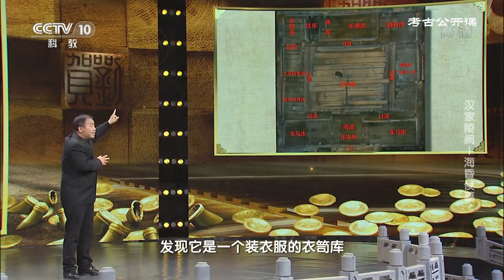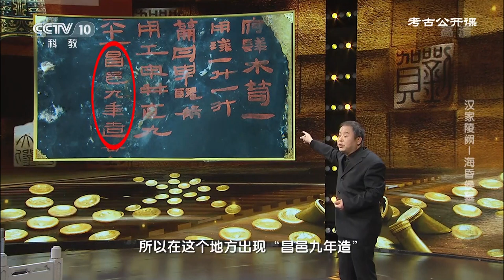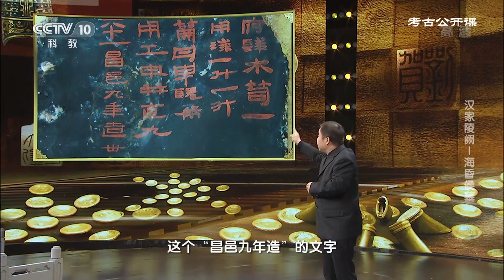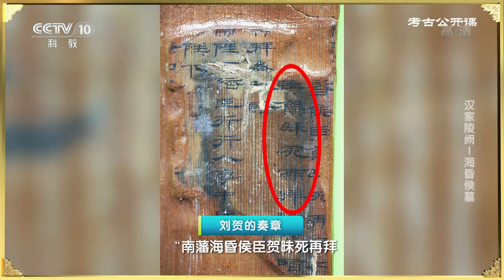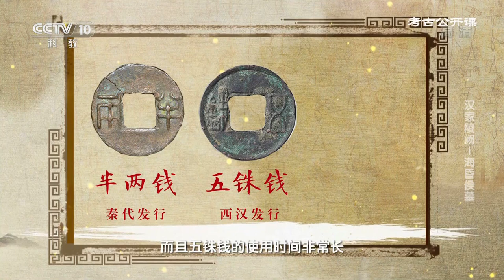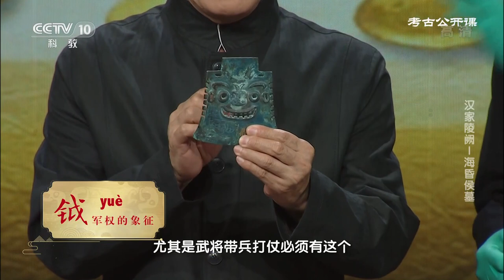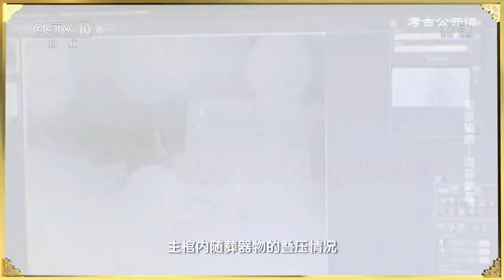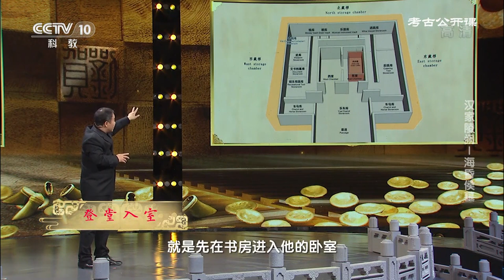《考古公开课》 20200426 汉家陵阙——海昏侯墓|CCTV科教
本期节目主要内容： 2011年，一次考古发掘震惊了世界，一座历尽波折的汉代大墓出现在世人的面前，这就是江西南昌海昏侯墓。这座汉代大墓保存状况较好，出土文物内涵极其丰富，发掘过程更是吸引了全社会的巨大关注。这座两千多年前的古墓竟然异香扑鼻，墓主究竟是何人？黄金、钱山、美玉，墓中随葬品一次次刷新了我们的认知。为破译墓主的真实身份，考古学家们到底怎样通过蛛丝马迹来串起证据链？本期节目邀请到南昌西汉海昏侯墓的考古领队杨军，为我们讲述汉家陵阙——海昏侯墓。（《考古公开课》 20200426 汉家陵阙——海昏侯墓）